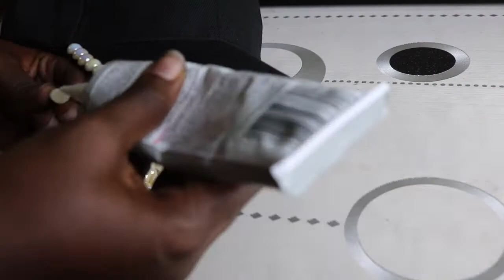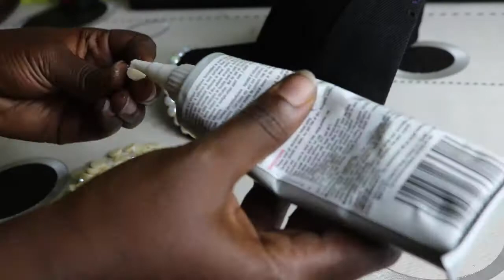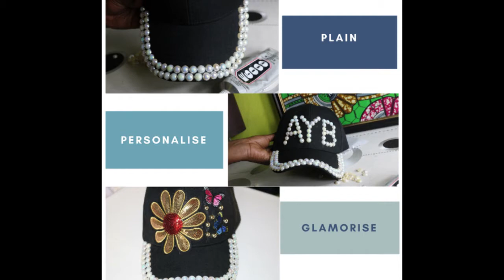Baseball Caps decoration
its getting hot here in Nigeria and we all needs to protect our-self from the sun, why not do it in style, I'm showing you how to decorate a baseball cap.